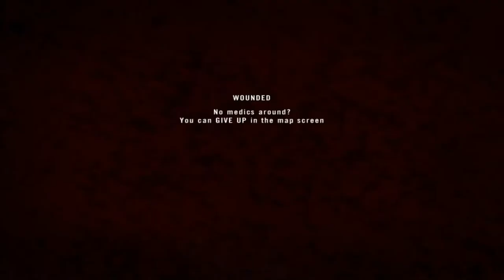Speed Boat Gang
Two rival speed boat gangs in an epic battle to the death...

Project Reality skirmish round recorded on the =DRK= Drakelings Tactical Sandwich Server